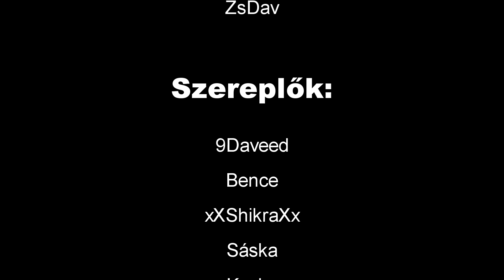ZsDav adventures: A kitérő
CSATORNÁM TAGJAI:
Olléová Podhorná Zuzana
Benjámin Turi
Máté Vermes
József Szabó
Young Lion
Anikò Torma
Robi Chennel
Lilla Gombos
Csaba gaál
Ervin Matuszka
Dr. Nobody - Ambrus Attila
Nóra Cserhalmi
Hanna Csizmadia
Gergo Janosik
EXPLOSION
Balazs Hanzely
bozoradi
Tiff ツ
Zmarci 28
Szentgyörgyi Éva
Borso MC
Tnt Boy
zolii chanel
Milu Gameplay ツ
Bende Gulyás
körte 42
Patrik Buresch